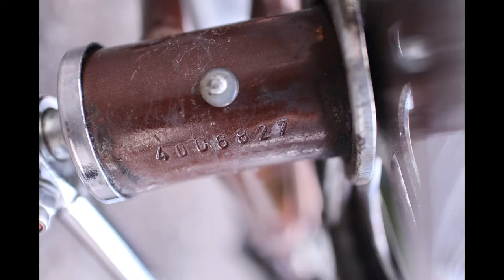Gazelle Kwikstep 22 Inch : in details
Ini adalah video slideshow yang menampilkan foto-foto detail dari sepeda koleksi pribadi, Gazelle Kwikstep 22 Inch Deelfiets ( sepeda belah ). Selamat menikmati.